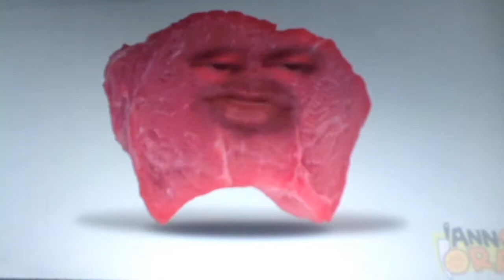King Leonidas yells at 34 more villains